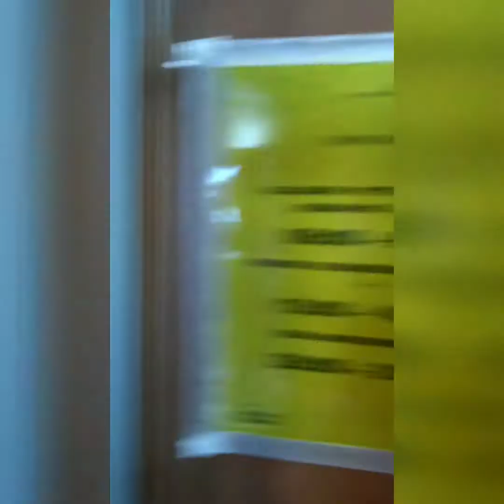❤️❤️ Bangladesh to Italy ❤️❤️Madaripur to Dhaka😯😯Dhaka to Dubai🤩🤩Dubai to Libya😍😍 Libya to Italy 😭😭